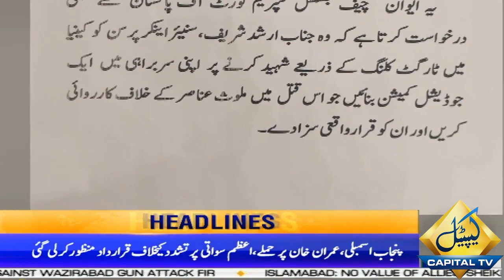Punjab Assembly Passes Resolution 7 AM News Headlines | 15 Nov 2022 | Capital TV